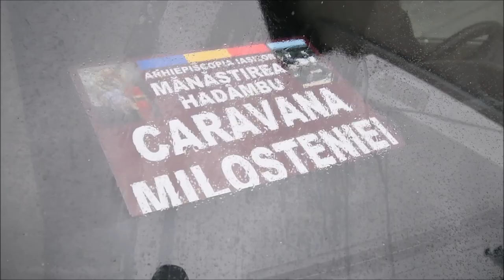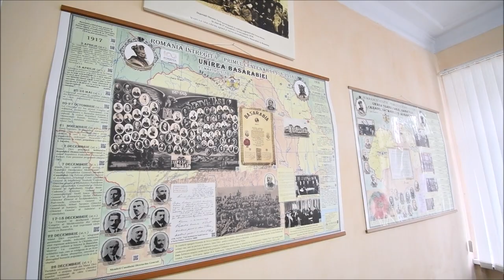„Caravana milosteniei” a Mănăstirii Hadâmbu a ajuns la Cahul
Activitatea socială a Episcopiei Basarabiei de Sud este sprijinită de Mănăstirea Hadâmbu din judeţul Iaşi. O delegaţie a aşezării monahale a ajuns marţi, 24 ianuarie 2023, la Cahul pentru a oferi o tonă şi jumătate de alimente.

O tonă şi jumătate de alimente neperisabile a fost dăruită marţi, 24 ianuarie 2023, Episcopiei Basarabiei de Sud din partea Mănăstirii Hadâmbu din judeţul Iaşi. „Caravana milosteniei” de la aşezarea monahală ieşeană a ajuns la sediul Episcopiei Basarabiei de Sud din Cahul pentru a oferi produsele constând în făină, zahăr, orez şi ulei. Acţiunea filantropică a avut loc la iniţiativa arhimandritului Nicodim Gheorghiţă, stareţul Mănăstirii Hadâmbu, în semn de mulţumire adusă lui Dumnezeu pentru binefacerile primite şi spre pomenirea ctitorilor aşezământului monastic din Dealul Mare. Delegaţia din Patria Mamă a fost întâmpinată la sediul episcopal din Cahul de către Preasfinţitul Părinte Veniamin, Episcopul Basarabiei de Sud, care a apreciat fapta de milostenie a fraţilor de peste Prut: „Darurile oferite vor ajunge la familiile defavorizate din Episcopia Basarabiei de Sud. Părintele stareţ Nicodim, cu inimă bună, şi-a arătat generozitatea şi a venit la Cahul atât pentru a ne duce daruri, cât şi pentru a vizita o parte dintre şantierele din zonă”.

La rândul său, arhimandritul Nicodim Gheorghiţă şi-a exprimat bucuria pentru că a ajuns la Cahul pentru a susţine activitatea social-filantropică a Episcopiei Basarabiei de Sud.

Delegaţia de la Mănăstirea Hadâmbu, însoţită de către Preasfinţitul Părinte Veniamin, a vizitat apoi trei şantiere aflate în derulare.

În Paraclisul „Învierea Domnului”, Preasfinţitul Veniamin a acordat părintelui stareţ Nicodim Gheorghiţă „Crucea eparhială pentru clerici”, cea mai înaltă distincţie a Episcopiei Basarabiei de Sud. La momentul solemn au mai participat arhimandritul Casian Teoreanu, exarhul mănăstirilor din Episcopia Basarabiei de Sud, şi protosinghelul Iorest Goraş, secretarul Mănăstirii Hadâmbu.

Pe toată perioada anului, Mănăstirea Hadâmbu vine în sprijinul persoanelor nevoiaşe din ţară şi de peste Prut, prin oferirea de alimente şi sprijin financiar. Mai multe parohii au fost şi sunt susţinute să realizeze lucrări la ansamblurile parohiale. De asemenea, pelerinii care păşesc pragul aşezământului monastic din Dealul Mare, primesc hrană şi cazare gratuită.